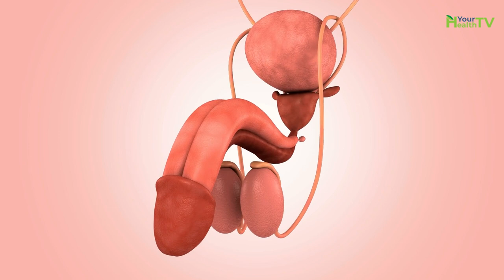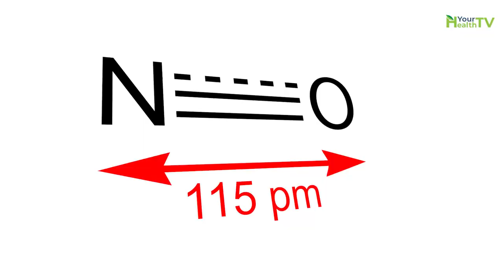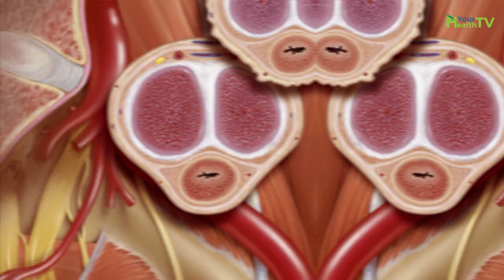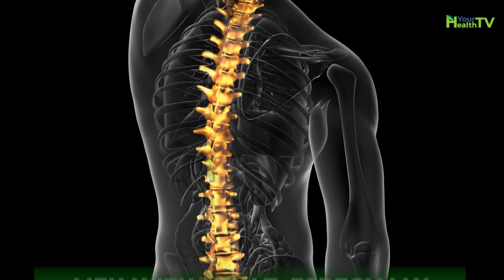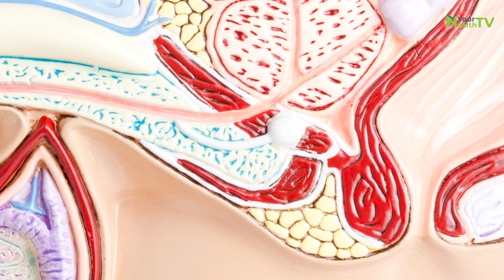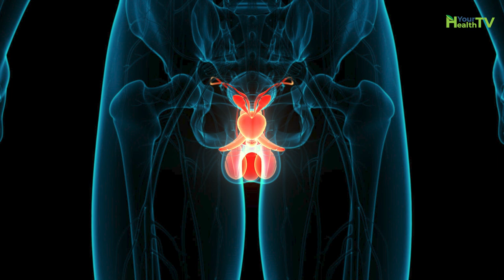12 Tell-Tale Signs of Low Testosterone (Low Testosterone Symptoms You Need to Watch For!)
Do I have low testosterone or Hypogonadism? Low testosterone is common in older men but it can be quite a blow for men under the age of 30 or 40 to deal with low testosterone. So what are the most common signs and symptoms of low testosterone? Make sure to watch till the end to discover 12 signs that you may have low testosterone levels.